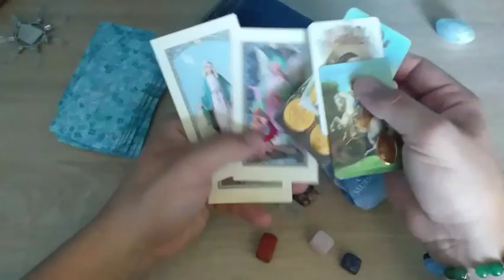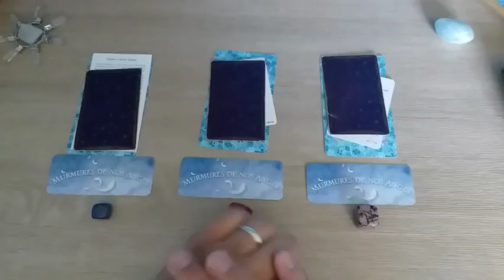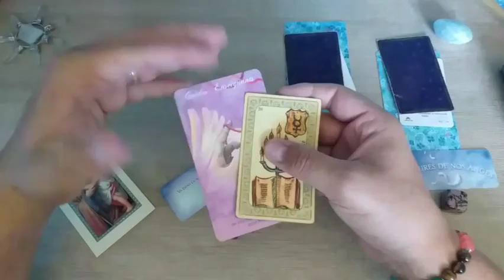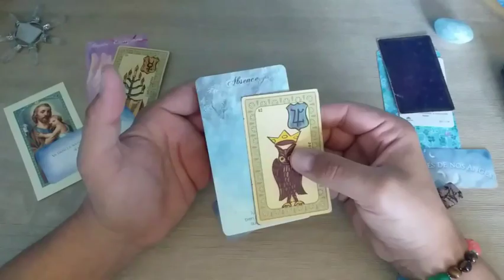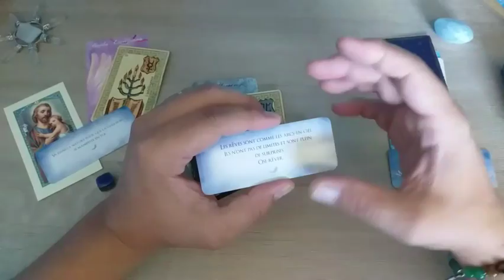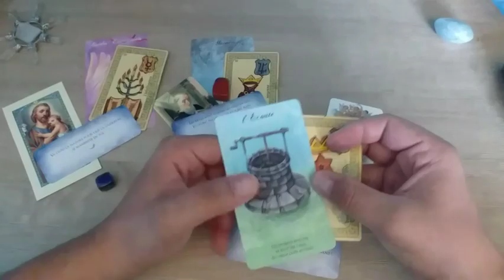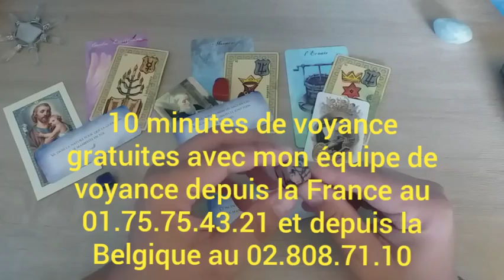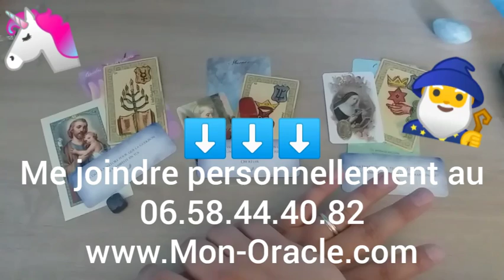🔮🧙‍♂️ Voyance des énergies de la semaine et tirage spirituel par le médium Nicolas Duquerroy 🌻🐝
Hello les Oracles, voici votre voyance des énergies et votre tirage spirituel de la semaine du 15 au 21 juillet 2019.
Matériels divinatoires utilisés pour cette voyance:
🔮 Oracle de Belline ;
🔮 Oracle des Haïkus ;
🔮 Oracle "Murmures de nos Anges" ;
🔮 Cartes spirituelles des Saintes et des Saints ;
🔮 Pierres de lithomancie ;
Vous pouvez me joindre personnellement au ☎️ 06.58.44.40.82 pour une consultation de voyance par téléphone ou pour une séance de magnétisme à distance sur photo.